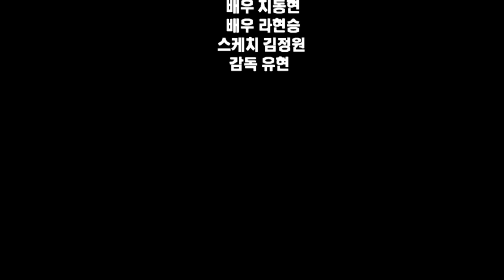가수신비.웃기지도 않아"